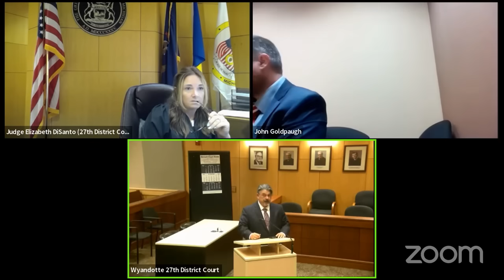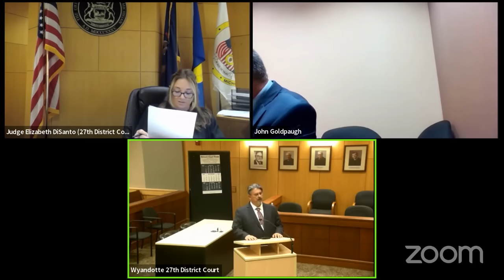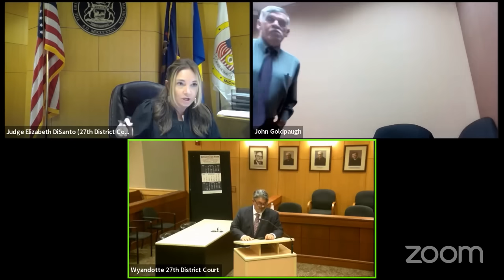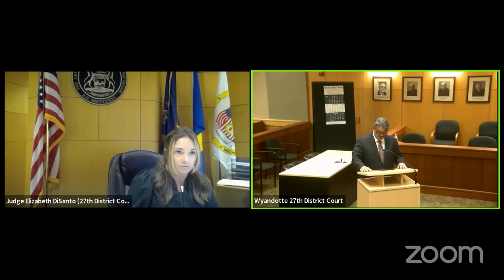Judge Disanto deals with a Disagreeable Lawyer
Now, I'm not a lawyer, but I think this lawyer was a bit out of order.
Who would have found him in contempt?
Let's discuss in the description.